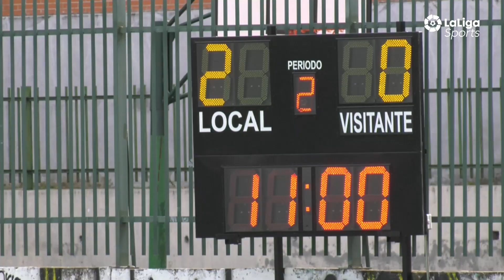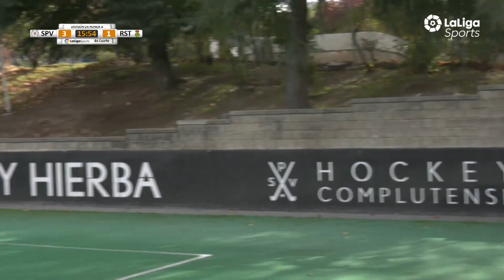RFEH Hockey | Liga DHA - Jornada 3: SPV Complutense - RS Tenis (10 Nov)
RFEH Hockey | Liga DHA - Jornada 3: SPV Complutense -  RS Tenis (10 Nov 2019)